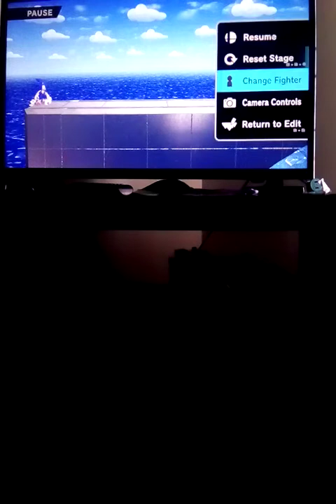Who Can Reach The Top Of The Diamond Block?